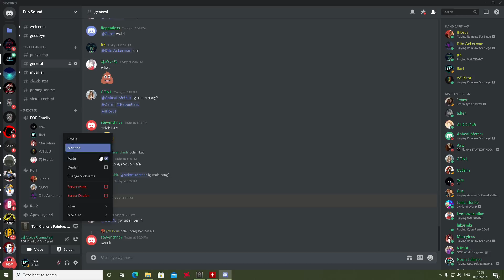60 Hz Quick Peek & Flick - Rainbow Six Siege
Check out this link as well :

Thumbnail Pic : Freepik.com

Aspect Ratio : 16:10/4:3, 90 FOV

Control Settings:
Aim : Hold
Lean : Toggle
Sprint : Hold
Crouch : Toggle
Prone : Toggle
Walk : Hold

Sensitivity :
H : 12
V : 12
1.0 x : 44
1.5 x : 65
2.0 x : 70
2.5 x : 76
3.0 x : 78
4.0 x : 80
5.0 x : 82
12.0 x : 122
Multiplier : default
DPI : 400